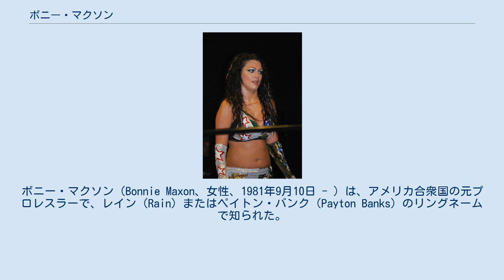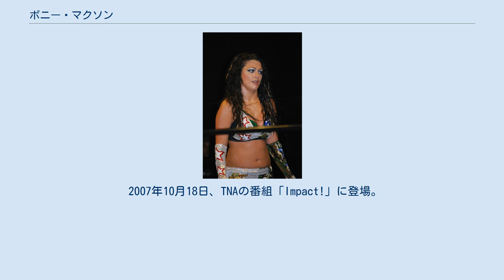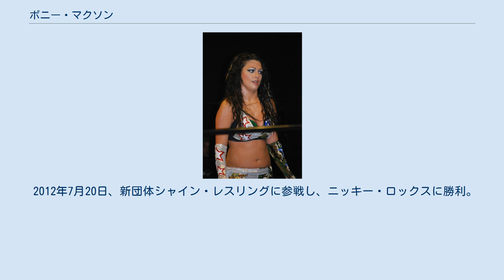ボニー・マクソン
ボニー・マクソン（Bonnie Maxon、女性、1981年9月10日 - ）は、アメリカ合衆国の元プロレスラーで、レイン（Rain）またはペイトン・バンク（Payton Banks）のリングネームで知られた。
 地元のSDWでプロレスデビュー。
その後は中西部を拠点にレインのリングネームでIWAミッドサウス、CZW、NWAミッドウェスト、ROH、SHIMMER、WEWを転戦。
 2005年11月6日、SHIMMERデビューはアリエルに敗れる。
2006年2月12日のVolume 3でニッキー・ロックスを破りSHIMMER初勝利。
2007年7月1日、SHIMMER王座決定トーナメントに出場するが、1回戦でニッキー・ロックスに敗れる。
 The following day on Volume 13 the Minnesota Home Wrecking Crew suffered its first loss in a match against Del Rey and Roxx. 10月13日、レイシー、ジェッタと「The International Home Wrecking Crew」を結成。
 2007年10月18日、TNAの番組「Impact!」に登場。
リングネームをペイトン・バンクス（Peyton Banks）とする。
ロックダウンにてボビー・ルードとのミックスタッグでブッカー・T、シャーメルと対戦もシャーメルにフォールされる。
 2008年10月19日、 SHIMMER Volume 21にてジェッタと共にSHIMMERタッグ王座決定トーナメントに出場も敗退。
 2009年1月、WSUデビュー。
J-Cupで決勝まで進むが、エンジェル・オルシニに敗れる。
 2011年5月、ワールド女子プロレス・ディアナに初来日、15日の川崎市体育館大会にて勇気彩と対戦するが敗れる 2011年9月、サッシー・ステファニーを破りWSUスピリット王座獲得。
 2012年7月20日、新団体シャイン・レスリングに参戦し、ニッキー・ロックスに勝利。
 2013年2月22日、初代SHINE王座獲得。
 2014年1月24日、SHINE王座陥落。
これを最後に引退。